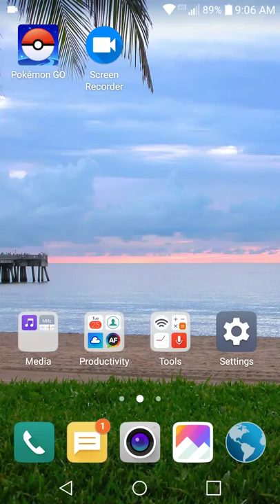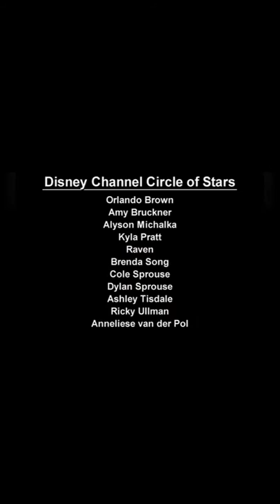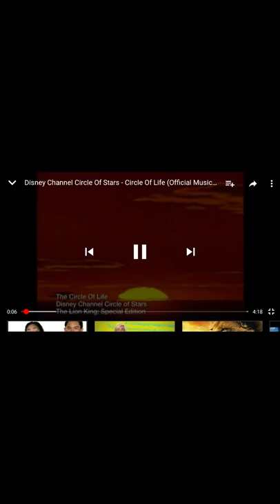Summer Vlog # 25 Courtyard Apocalypse Part 5 ft Kyla Pratt and Raven Symone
Still Figuring out for Courtyard Apocalypse Part 6